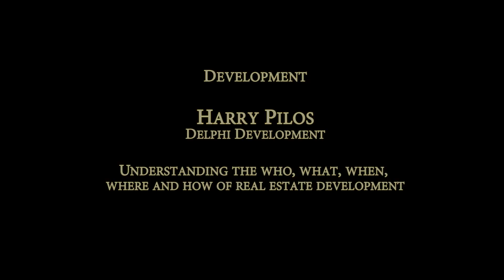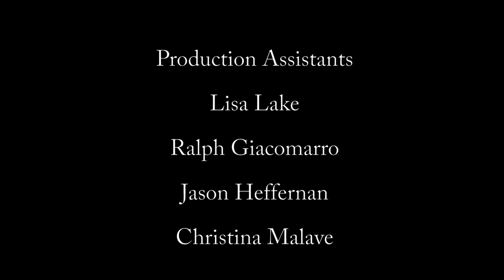Harry Pilos - Delphi Development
Understanding the who, what, when, where and how of real estate development: does the project have a good chance of success?